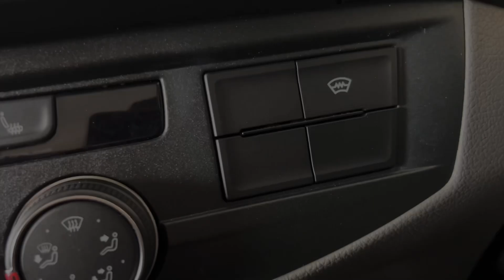New 2024 T6.1 Transporter T32 Kombi Highline 150PS DSG SWB, Rear View Camera, Heated Seats,